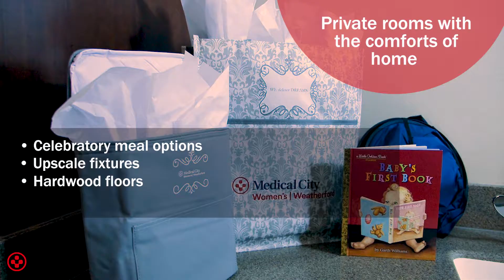Medical City Weatherford Labor and Delivery Virtual Tour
Take a video tour of a labor and delivery suite at Medical City Weatherford.